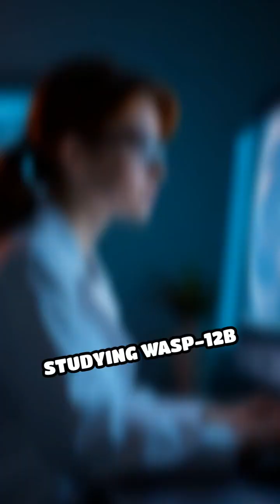WASP 12b: The Doomed Planet Devoured by Its Star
Meet WASP-12b, a planet so close to its star that it's being ripped apart in real time.

This gas giant orbits its star in just over one Earth day, so close that the star’s gravity is literally pulling material off the planet’s surface.

It’s superheated to 2,500°C, stretched into an egg shape, and losing mass every second.
Astronomers predict it will be completely consumed in a few million years.

It’s a front-row seat to planetary destruction—and a glimpse into the fate that could await other hot Jupiters.